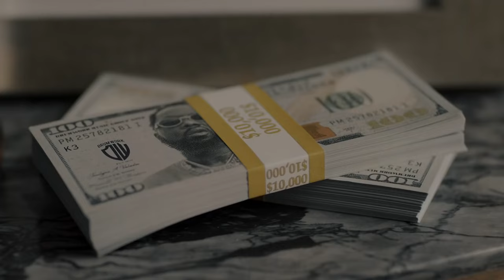Rick Ross - F. Who You Are Ft. Westside Gunn & Conway The Machine (Music Video)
This is  MIXE of Rick Ross, Westside Gunn and Conway The Machine of The legendary Griselda on a Dope beat made by Black Bear Beats.
🎵Fuck Who You Are🎵
The track is available in all music plateforms by Black Bear Beats.